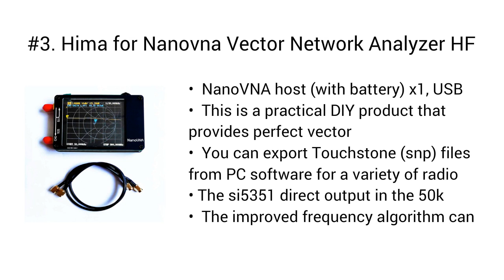Top 5 Best Spectrum Analyzers 2020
Top 5 Best Spectrum Analyzers

I put links to each Spectrum Analyzers reviews at Amazon page in the description, So you can check out the other reviews at Amazon.

#5. AOSHIKE 15 Level VFD Music Audio Spectrum Indicator Amplifier Board Level Indicator VU Meter Speed Adjustable AGC Mode with Case

#4. Douk Audio AK7115 VFD 15 Level Multifunctional Music Audio Spectrum/High Precision Digital Clock/Audio VU Meter/DB Indicator with Remote Control (Aluminium Shell (Gray))

#3. Hima for Nanovna Vector Network Analyzer HF VHF UHF UV VNA Antenna Analyzer 50Khz-900Mhz+2.8''LCD + Battery, Measuring S-Parameter Voltage Standing Wave Ratio, Phase, delay, Smith Chart
#2. Nobsound 14x24 Music Spectrum Audio Spectrum Sound Level LED Level Meter Display Analyzer for HiFi (Black)

#1. Rockville REQ42-S Silver 19" Rack Mount 2x21 Band Equalizer w/Spectrum Analyzer